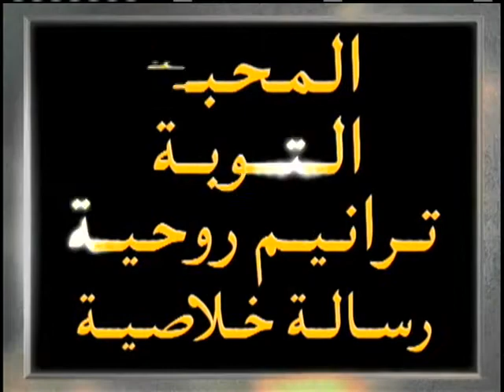برنامج سهرة روحية مباشر من كندا ( الصليب )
الاخ يوسف رياض  الاخ بيتر تادرس  المرنم نجيب لبيب